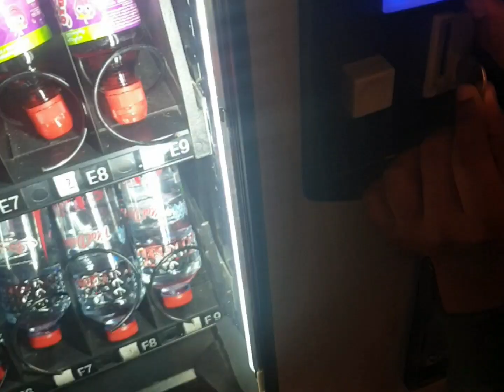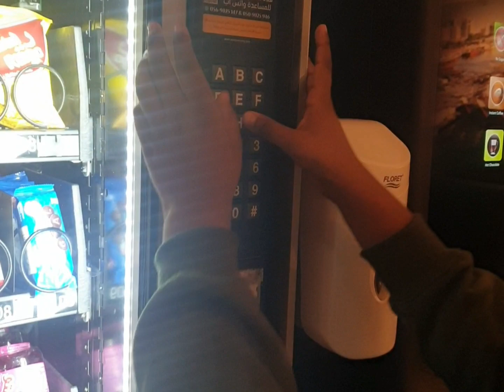Evening നു പുറത്തു പോയപ്പോൾ എടുത്ത വീഡിയോ ||sharjah fish market